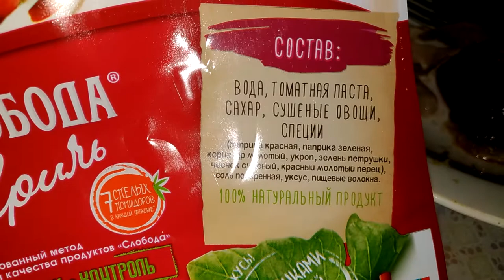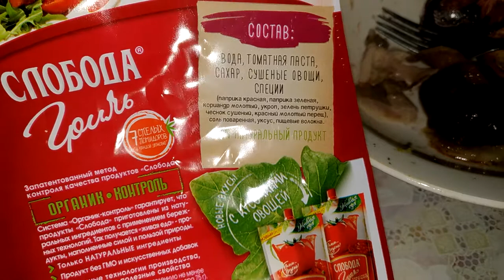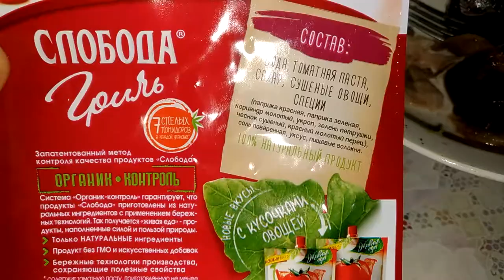Кетчуп слобода один из лучших но сладковат